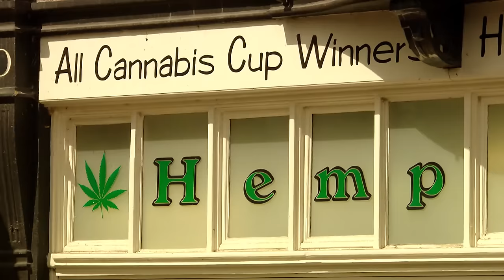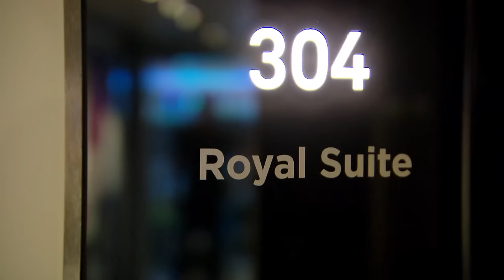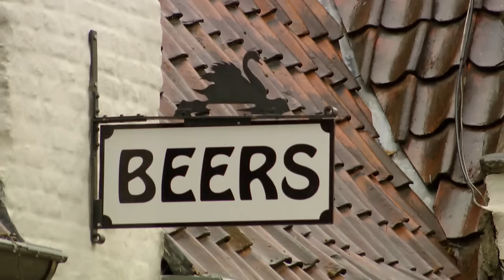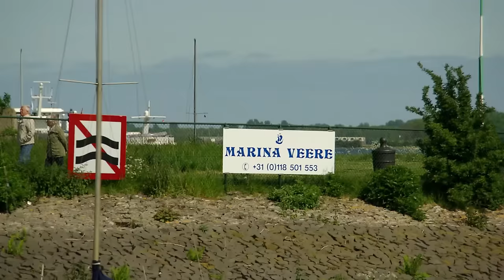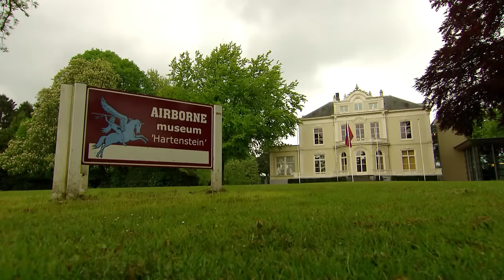Getaway | 8 Day Rhine Highlights - Episode #1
Our 8 Day Rhine Highlights river cruise from Amsterdam to Basel as featured on 'Getaway', Australia's longest-running travel and lifestyle television program.